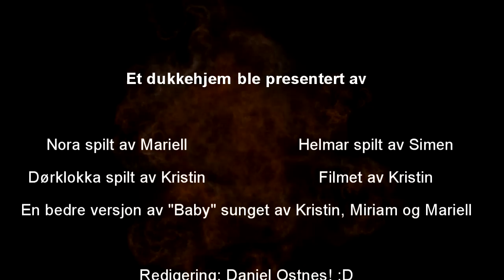Modernisering av "Et dukkehjem"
Skoleoppgave der vi skulle modernisere "Et dukkehjem" av Henrik Ibsen. Amatørmessig, he he. Enjoy!!!